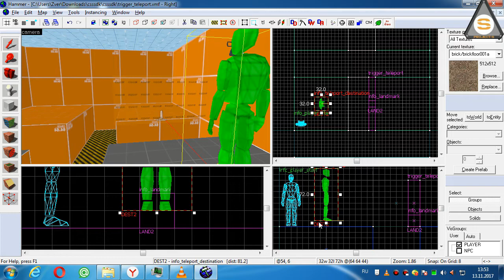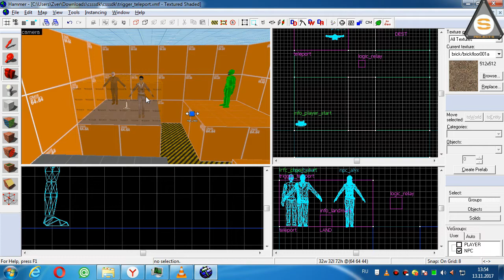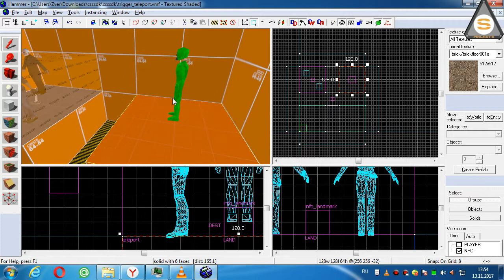Source SDK - Trigger_teleport + Info_Landmark (Телепортация Ч2)